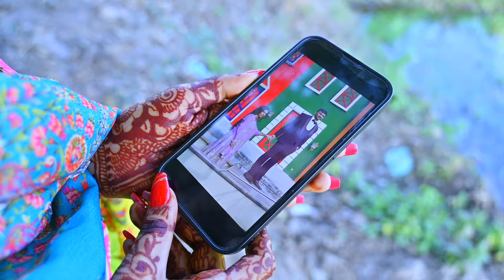Ramndeep Kaur Family Shoot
Roxy Photography Barara